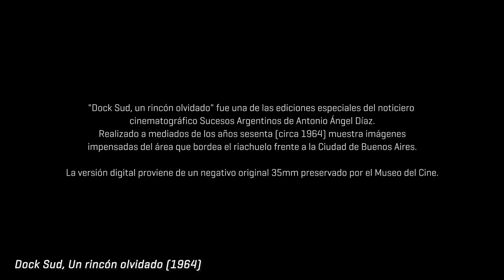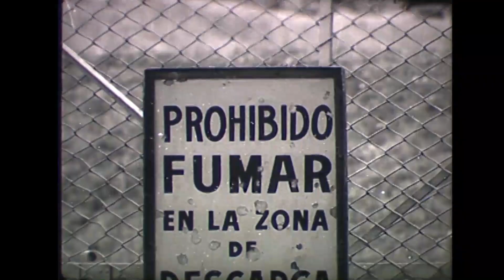Dock Sud, un rincón olvidado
(Versión original 35mm. Duración 6 minutos)
Extraordinario retrato de Dock Sud en los años sesenta. El trabajo de los pescadores y las playas de arena asombran por su belleza a metros de la gran ciudad.
Esta versiòn digital proviene de un negativo original 35mm preservado por el Museo.